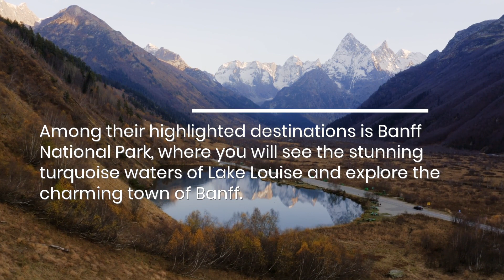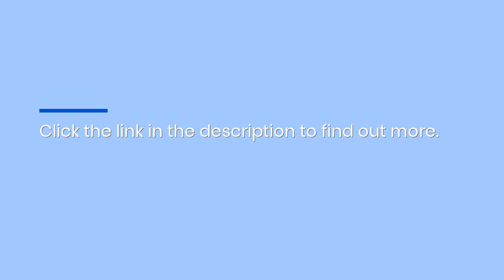Canadian Rockies Tour Packages Offer Best Sightseeing Of Mountains, Lakes & Wildlife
Alberta Blue Sky Tours has new private luxury full-day and multi-day tours to the most beautiful areas in Canada’s awe-inspiring Rocky Mountains. to find out more.